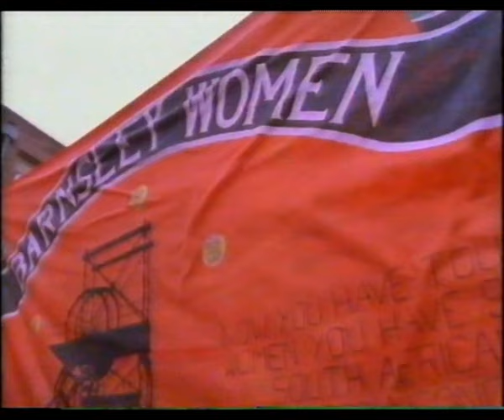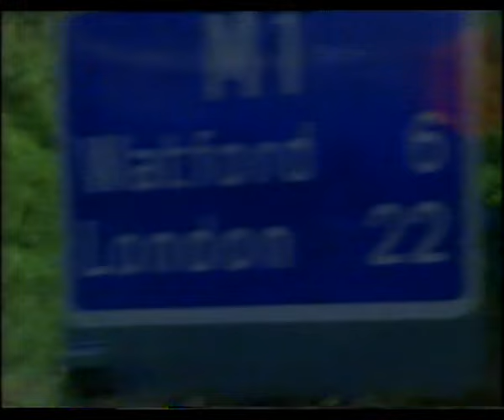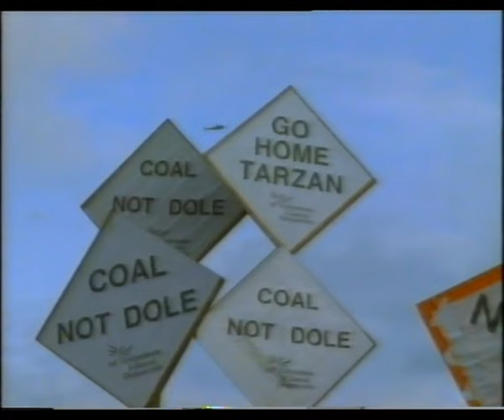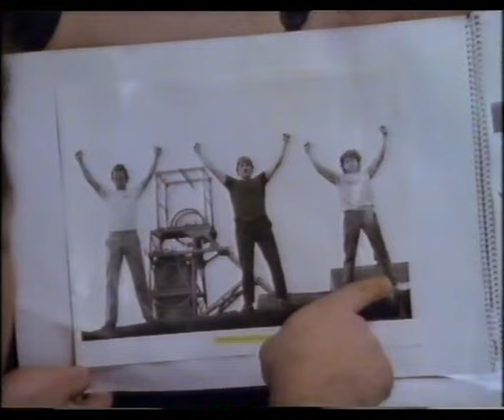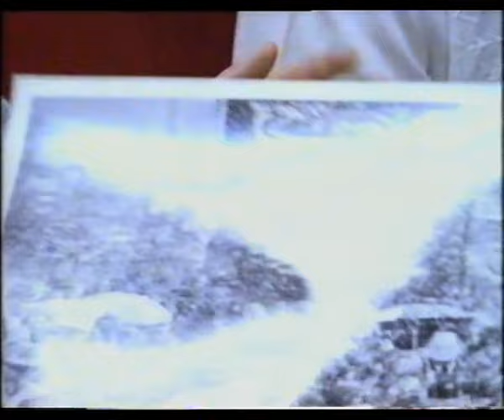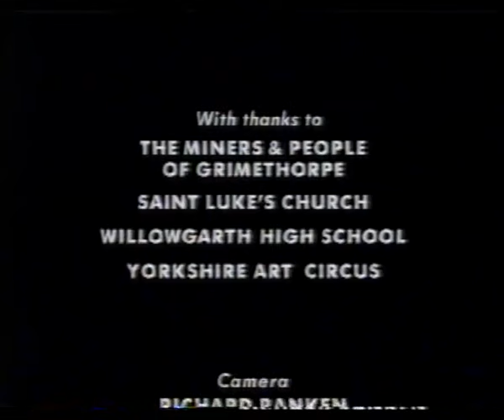Grimethorpe - BBC Everyman Documentary 1992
BBC Documentary series Everyman, focussing on the South Yorkshire mining  village of Grimethorpe (near Barnsley) in 1992, and the effects of the miners strike and the impending closure of Grimethorpe Colliery. Copyright BBC (if this breaks copyright rules, this video will be removed).